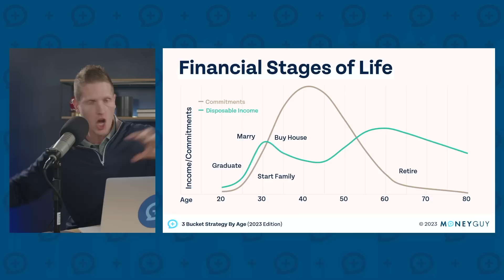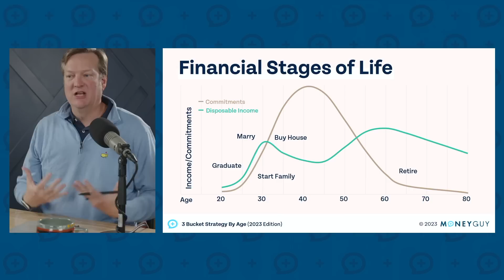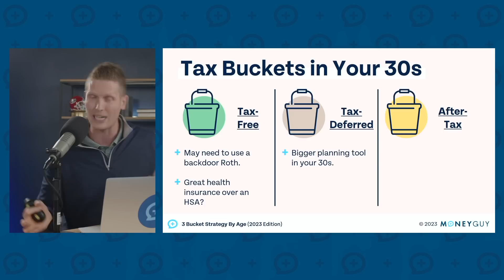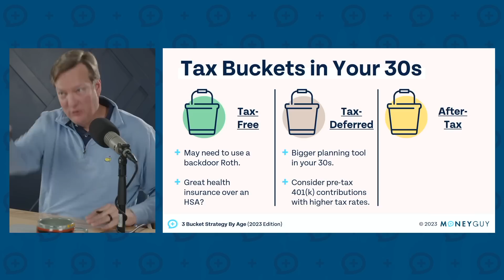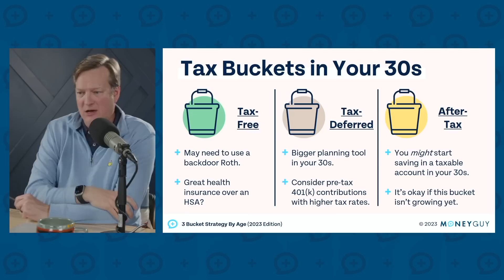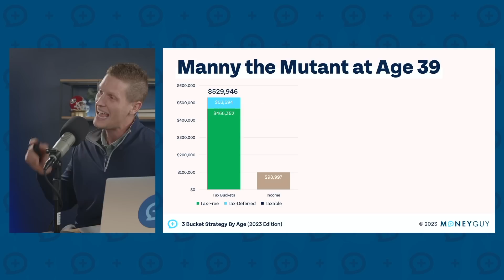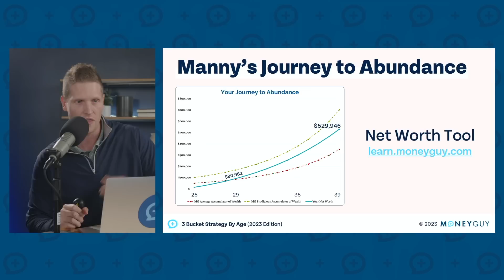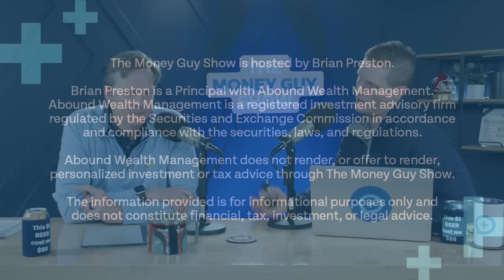Build Wealth With the 3 Bucket Strategy In Your 30s! (2023 Edition)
You might not have a lot of extra money or time in your 30s – but contributing to retirement accounts should be a priority. Here’s how to think about which accounts to prioritize in your 30s.